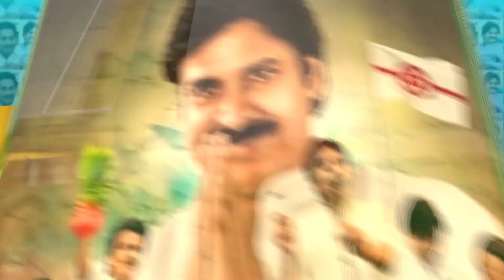శ్రీ కృష్ణాష్టమి వేడుకలు ఘనంగా నిర్వహించిన కొమ్మారెడ్డి హై స్కూల్....